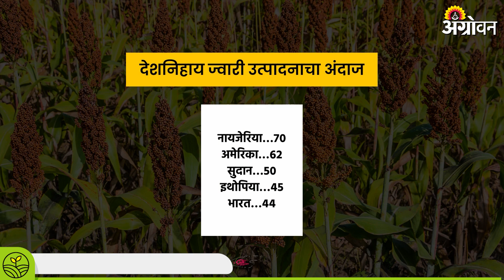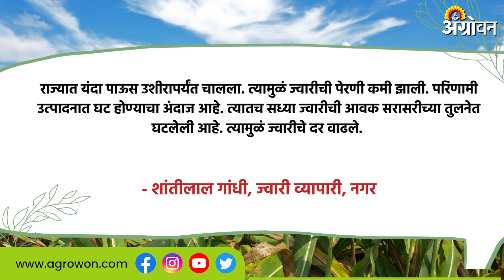Jowar Market : महिनाभरात ज्वारी दरात मोठी तेजी का आली? | ॲग्रोवन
देशात रब्बी ज्वारीची पेरणी आता सुरु झाली. मात्र बाजारात ज्वारीचे दर मागील महिनाभरात चांगलेच वाढले. दर वाढूनही ज्वारीची बाजारातील आवक घटली. त्यामुळं दरातील ही वाढ कायम राहण्याचा अंदाजही व्यक्त केला जात आहे. पण ज्वारीचे दर एवढ्या प्रमाणात का वाढले? सध्या ज्वारीला काय दर मिळतोय? भविष्यात ज्वारीचे दर काय राहू शकतात? याची माहिती तुम्हाला या व्हिडिओतून मिळेल.

Sowing of rabi jowar has now started in the country. But the prices of sorghum in the market increased well in the last month. Inspite of increase in price, market entry of sorghum decreased. Therefore, it is predicted that this increase in the rate will continue. But why did the sorghum rates rise to such an extent? What is the current rate of jowar? What could be the rates of sorghum in the future? You will get this information from this video.

► Sakal Media Podcasts:

आमच्याशी जोडून राहण्यासाठी भेट द्या